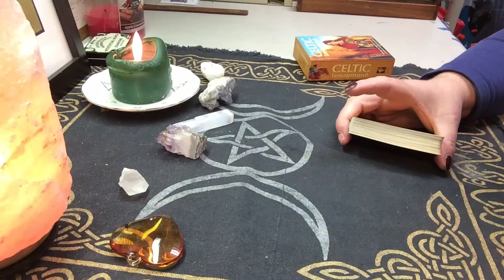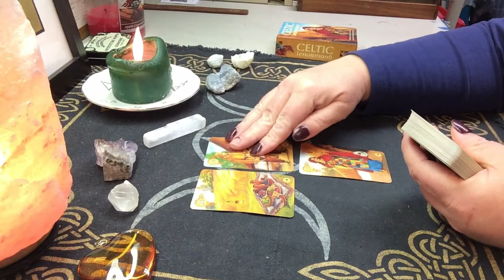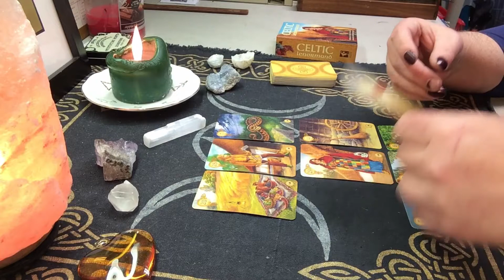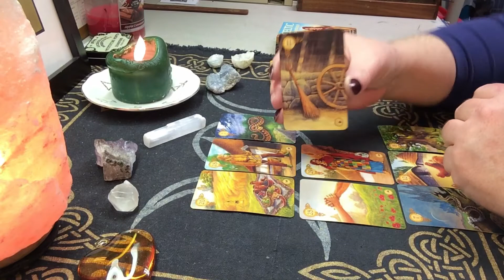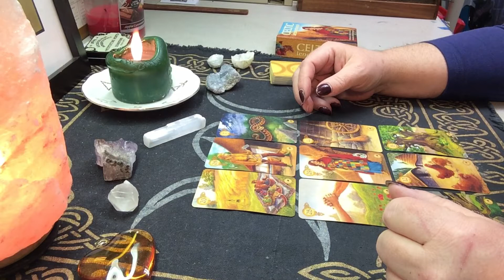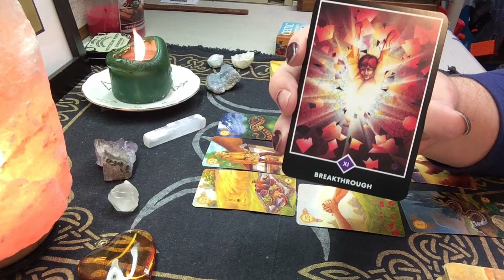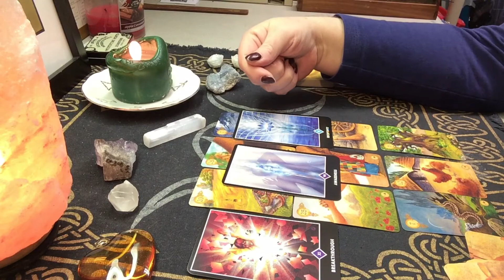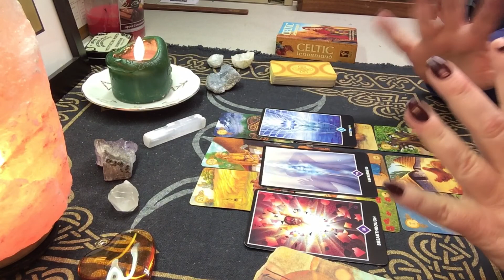Client Reading 9 Card Lenormand 4/11/18